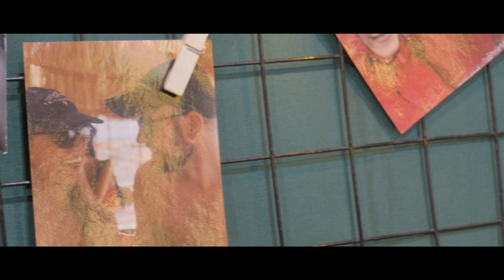Adrian & Sophie 15.07.2023 (short version)